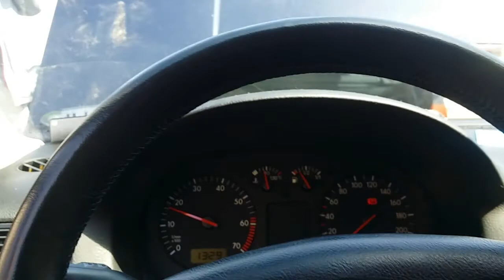Plný parkoviště automechaniku ale nikdo nedokaze nastartovat bmw 525 | BMW 525 tds fail